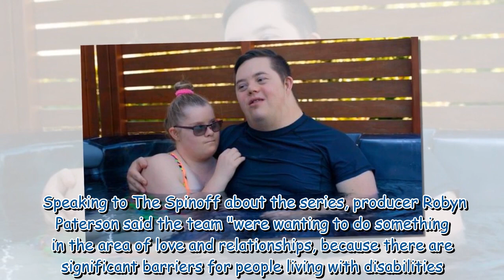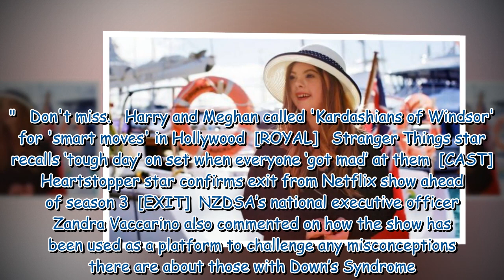Down for Love on Netflix Episode count and dating series latest